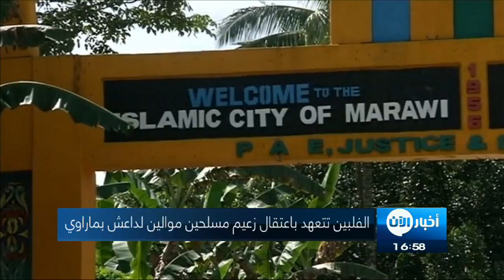04-09-2017 | موجز الخامسة عصراً.. لأهم الأخبار من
أبرز العناوين:
- 15 جريحا بقصف مدفعي على سوق شعبي ببلدة شرق
- قوات النظام تسيطر بشكل كامل على منطقة كباجب بـ
- سيول و واشنطن تنشران دفاعات صاروخية جديدة على حدود
- ميانمار تمنع المساعدات الدولية عن الآلاف من مسلمي
- الفلبين تتعهد باعتقال زعيم المسلحين الموالين لـ داعش في

تقديم: يمان الشواف